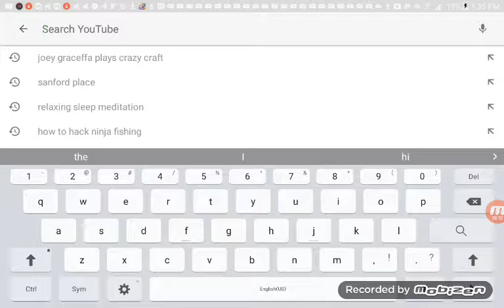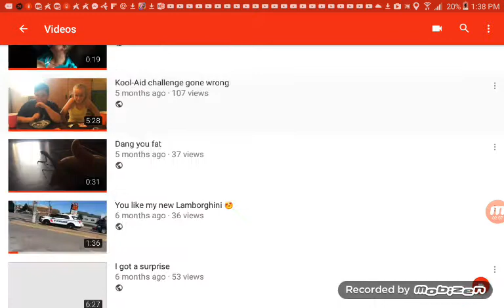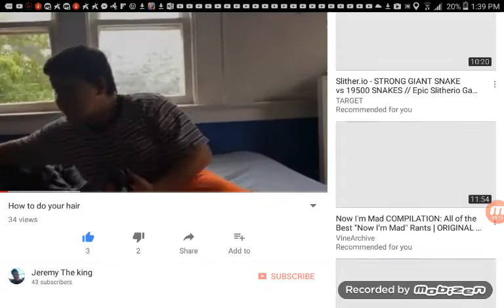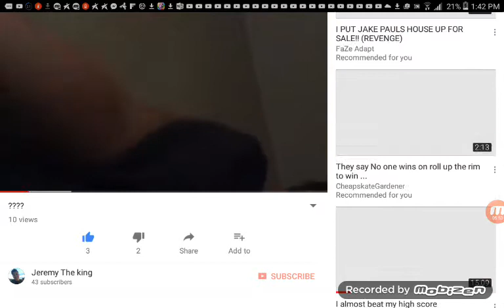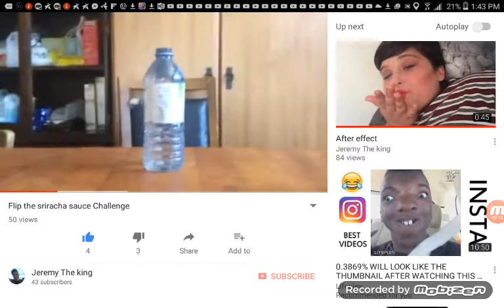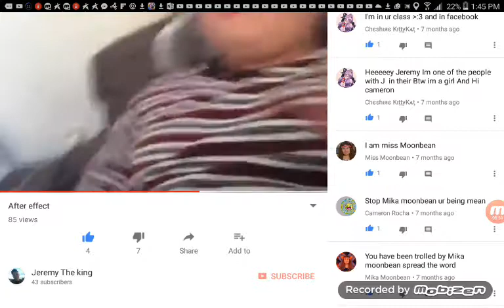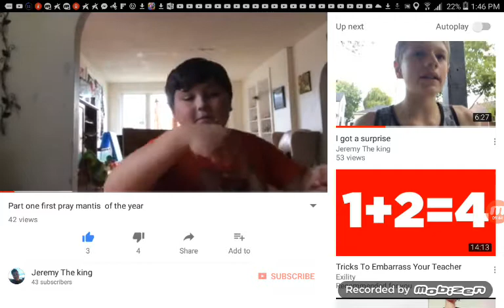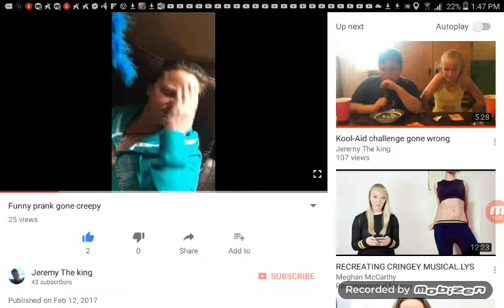Reacting to my old video (WARNING CRYING)